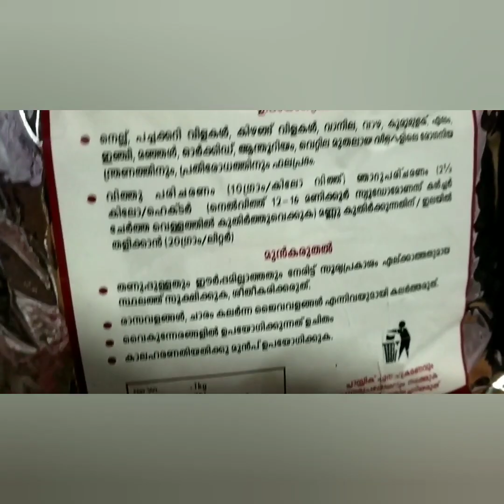ഇല മഞ്ഞളിപ്പ് രോഗം ജൈവരീതിയിൽ നിയന്ത്രിക്കാം | How To Control Yellowing in Vegetable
How to control yellowing in vegetable